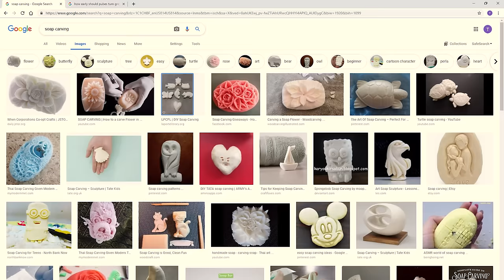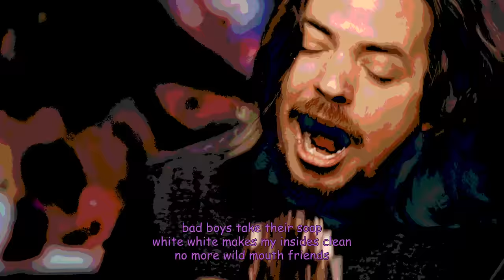Carving SOAP - Ten Minute Power Hour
Arin and Dan make unspeakably beautiful works of art in soap.